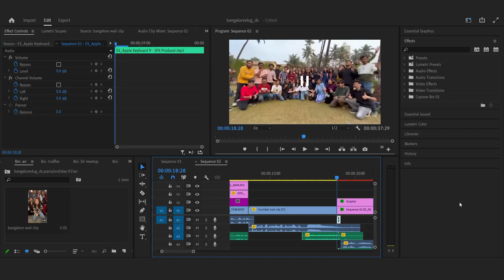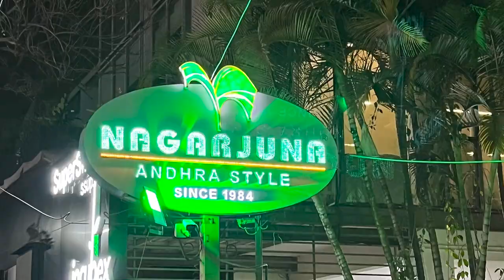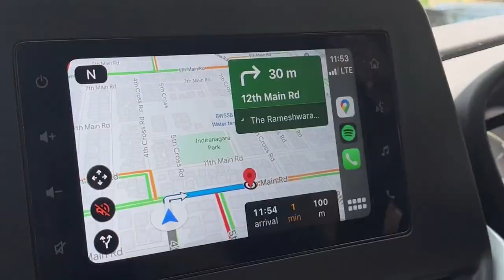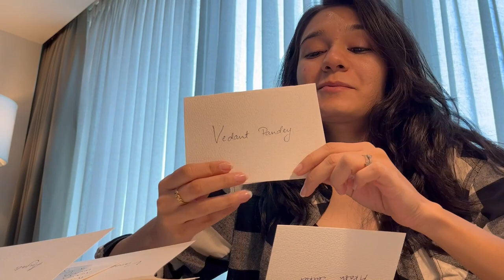Bangalore Meet-up, Speaking at Under25 summit, Subscribers showing me Bangalore | Drishti Sharma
I was invited as a guest speaker for Under25 Summit that happened in Bangalore on 4th &5th march 2023. It was a 4 day trip for me and I vlogged all my memories for the first time. Hands down, meet-up was the best thing that happened during the trip.

Comment your best section from the vlog ;)

My Gear -

LAPEL MIC
5 Self-help books for Beginners (under Rs 150) -

1. How to Stop Worrying & Start Living
2. The Greatest Salesman in the world
3. How to Win Friends & Influence People
4. The Power of Subconscious Mind
5. Attitude is Everything
My 5 Best books for Money Management -

1. The Psychology of Money
2. The Richest Man in Babylon
3. Think & Grow Rich
4. Rich Dad Poor Dad
5. Mindful Wealth